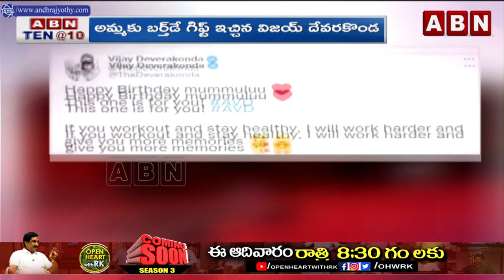Movies: Vijay Deverakonda gives a special gift to his mom Madhavi | ABN Telugu